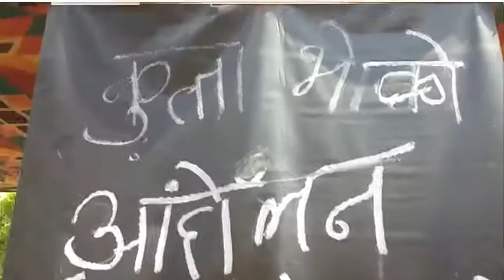KUTRA BHOOKO AANDOLANE in Khamgaon for Stray dog